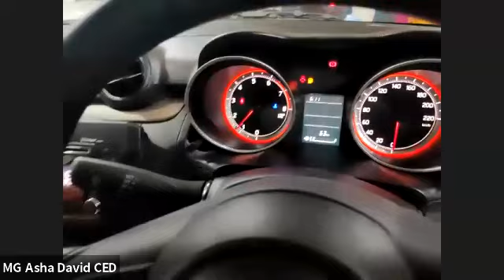Accsys India 2nd Lady Car Earner Mrs.Nisha Moinudheen CED Car Delivery Function